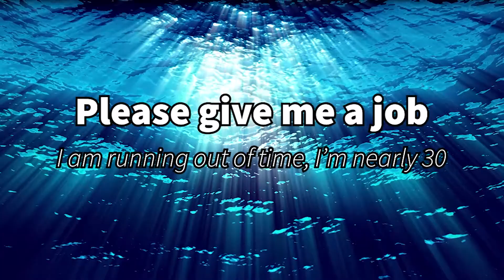Beyond Blue - Improving my Fish CV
Hello friends!

This is an actual marine biology game. I am an actual marine biologist (sort of, a little bit). Surely playing this game will make me a better marine biologist?

I have a new microphone which I'm still getting used to, and I'm wearing my retainers, so I'm sorry if the audio sounds odd!

x

Thanks to videezy dot com for the ocean loop!